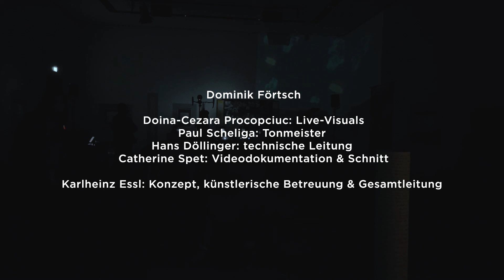pillars of graination-03 | Live at Künstlerhaus Wien 2022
live performance of my max-instrument "pillars of graination" at Künstlerhaus Wien.

"clouds of sound flood the room. rhythmic fragments grope their way forward. merging. entities - omnipresent, yet intangible. coloured noise of drone. VOODOO RAGA."

performance and music: dominik förtsch
live-visuals: doina cezara procopciuc
video: catherine spet